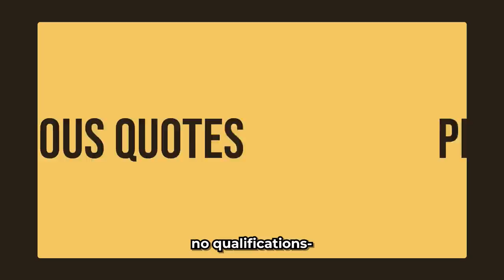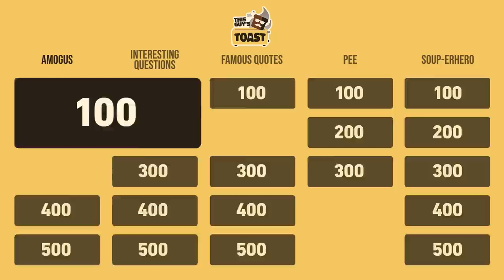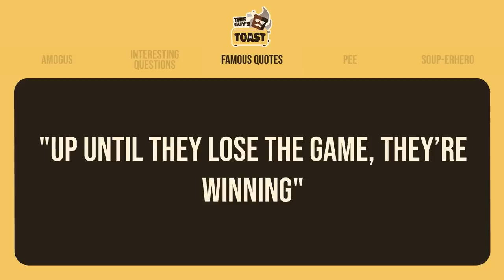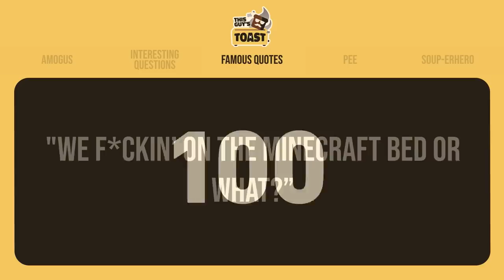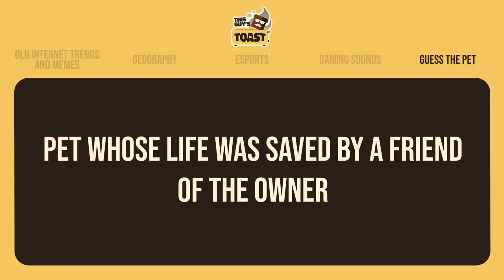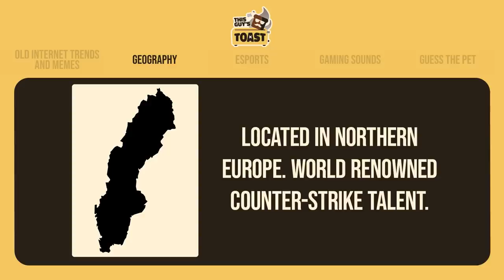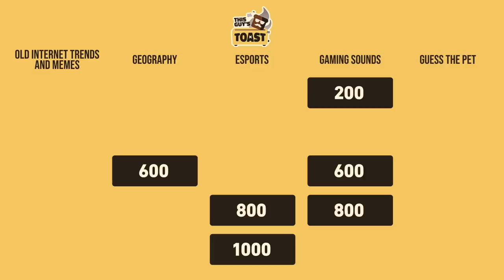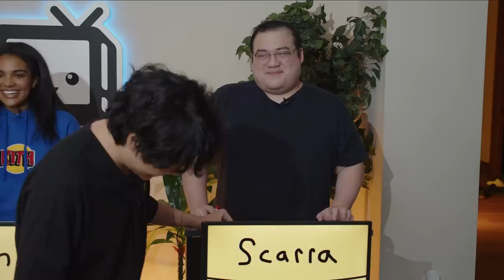I got my friends to fight each other on my NEW Gameshow...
Join us in the first episode of This guy's Toast, hosted by the legendary media personality DisguisedToast! alongside his friends LilyPichu, Scarra and Sydeon, they will explore the classic world of trivia with a twist towards the OTV universe. Who will win?